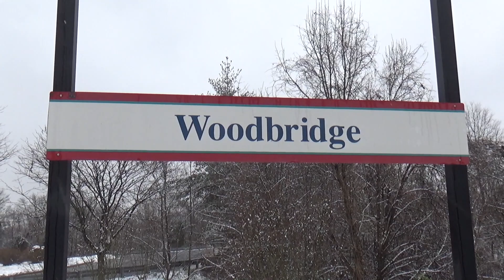In the Snow! Train Watching at the Woodbridge Station, 1-31-2021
Yesterday, it snowed about 4 inches, so I decided to go train watching.  This was my first time train watching in the snow inn VA, so I had a lot of fun. I hope you enjoy!